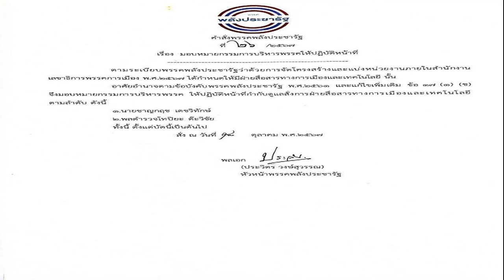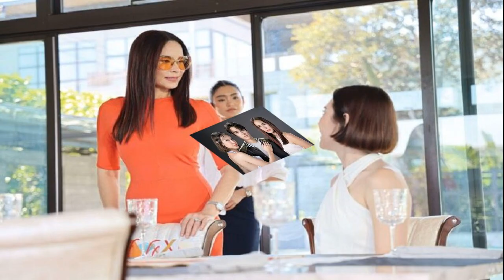พปชร จัดโครงสร้างใหม่ บิ๊กป้อม เซ็นตั้ง ชาญกฤช ปิยะ รับบทสื่อสารการเมือง แข่งกระแสโซเชียล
20 ต.ค. 2567
12:55 น.
พรรคพลังประชารัฐ จัดโครงสร้างใหม่ “บิ๊กป้อม” ลงนามคำสั่งตั้ง “ชาญกฤช-ปิยะ” รับบทสื่อสารการเมือง-แข่งกระแสโซเชียล

20 ต.ค. 67 – ผู้สื่อข่าวรายงานจาก พรรคพลังประชารัฐ ( พปชร.) ว่า พล.อ.ประวิตร วงษ์สุวรรณ หัวหน้าพรรคพลังประชารัฐ ได้ลงนามคำสั่ง พรรคพลังประชารัฐ 26/2567 เมื่อวันที่ 18 ต.ค. 67

เรื่อง มอบหมายกรรมการบริหารพรรค ให้ปฏิบัติหน้าที่ตามระเบียบพรรคพลังประชารัฐ ว่าด้วยการจัดโครงสร้าง และแบ่งหน่วยงานภายใน สำนักงานเลขาธิการพรรคการเมือง พ.ศ. 2567 ได้กำหนดให้มีฝ่ายสื่อสารทางการเมืองและเทคโนโลยี อาศัยอำนาจตามข้อบังคับพรรคพลังประชารัฐ พ.ศ. 2561 และแก้ไขเพิ่มเติม ข้อ 17 (1) (ช)
จึงมอบหมายกรรมการบริหารพรรค ให้ปฏิบัติหน้าที่ กำกับดูแล สั่งการฝ่ายสื่อสารทางการเมือง และเทคโนโลยี ตามลำดับ ดังนี้ 1. นายชาญกฤช เดชวิทักษ์ 2. พล.ต.ท.ปิยะ ต๊ะวิชัย ทั้งนี้ ตั้งแต่บัดนี้เป็นต้นไป